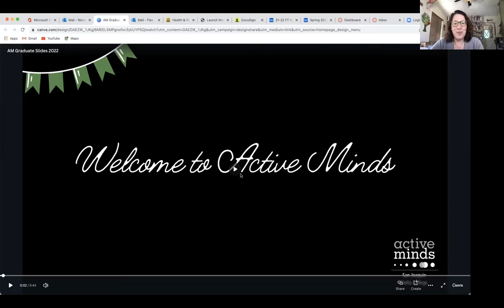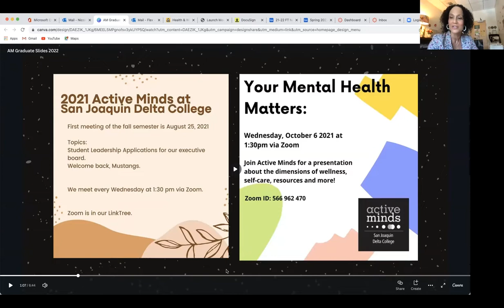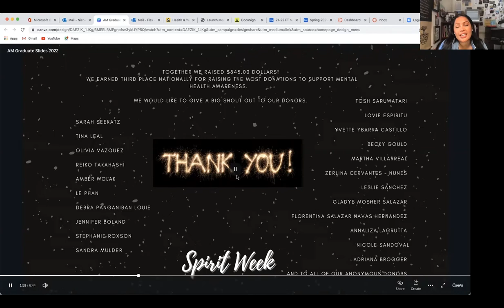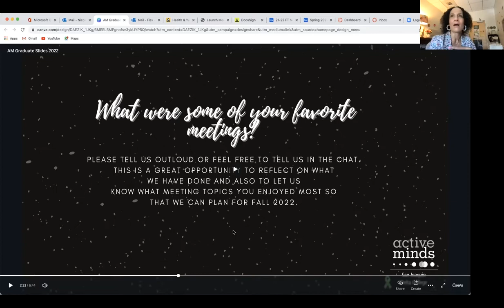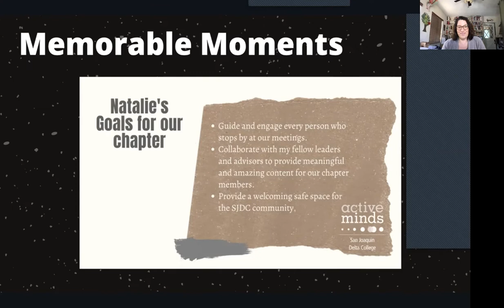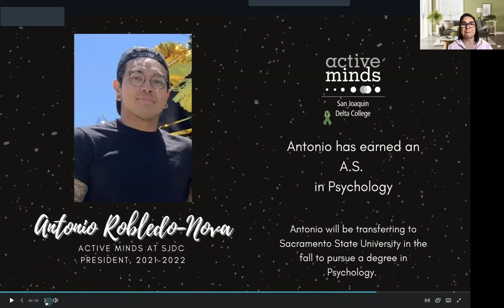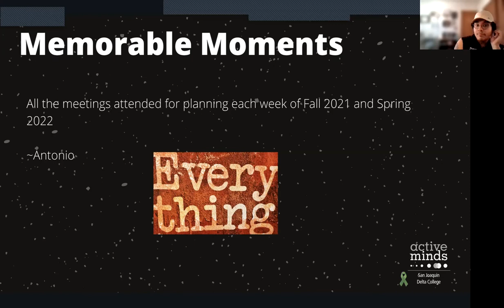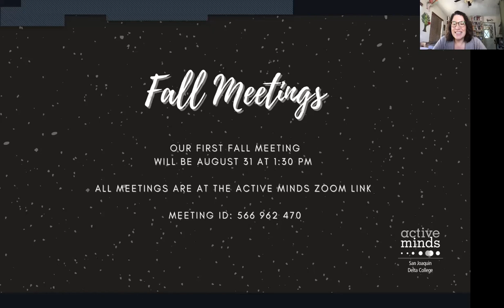Active Minds Year in Review & Graduation 2022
Congratulations to all 2022 grads and especially Antonio Robledo Nova!